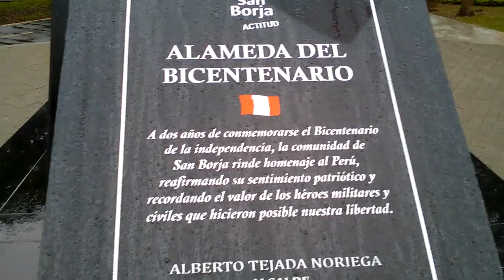ALAMEDA DEL BICENTENARIO .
Nueva Alameda del bicentenario por la municipalidad de San Borja .